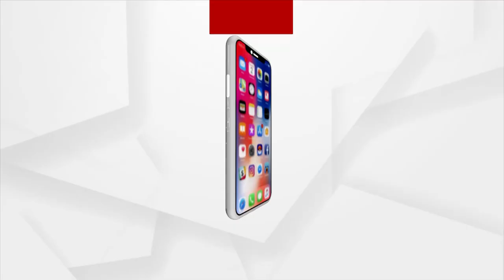ବାରାଣାସୀରେ ଆରମ୍ଭ ହୋଇଛି ୩ ଦିନିଆ ବେଲୁନ୍ ଫେଷ୍ଟିଭାଲ୍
ପ୍ରଧାନମନ୍ତ୍ରୀ ନରେନ୍ଦ୍ର ମୋଦିଙ୍କ ସଂସଦୀୟ କ୍ଷେତ୍ର ବାରାଣାସୀରେ ଆରମ୍ଭ ହୋଇଛି ୩ ଦିନିଆ ବେଲୁନ୍ ଫେଷ୍ଟିଭାଲ୍ ା ଉତ୍ତରପ୍ରଦେଶ ରାଜ୍ୟର ପର୍ଯ୍ୟଟନ କ୍ଷେତ୍ରକୁ ପ୍ରେତ୍ସାହନ ଦେବା ପାଇଁ ଏହି ହଟ୍ ଏୟାର ବେଲୁନ୍ ଫେଷ୍ଟିଭାଲ ଆରମ୍ଭ ହୋଇଛି